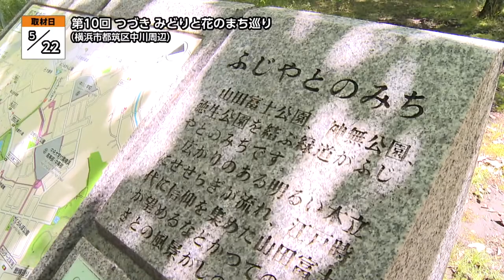地モトNEWS【第10回 つづき みどりと花のまち巡り】2022/5/28放送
「横浜市都筑区」の【第10回 つづき みどりと花のまち巡り】をお届けします！
■第10回 つづき みどりと花のまち巡り　■場所：横浜市都筑区中川

5月22日、横浜市都筑区にある中川駅を出発し、周辺地域を散策する「つづき みどりと花のまち巡り」が開催されました。
これは、「都筑をガイドする会」による案内を聞きながら、まち巡りが楽しめるイベントで、この日はおよそ60人が参加しました。

■都筑をガイドする会 吉澤 義則 さん
「3年前のですね、都筑区が25周年を迎えましてね、このイベントがスタートしまして、今日は第10回なんですけれども。緑道ということで、くさぶえのみちとふじやとのみちと、都筑が自慢できるですね、両方を歩くようにしております」

都筑区に広がる総延長15キロの緑道は、車道に面していないので、ゆったりと散策が楽しめるのも魅力の一つです。
今回は、中川駅や北山田駅周辺の緑道を中心に、7キロ程度のコースをおよそ3時間かけて、たっぷりと散策しました。
同行するガイドから、草花や生き物、歴史などの解説を聞いた参加者からは、「普段、何気なく利用している緑道に、改めて自然や史跡の魅力を感じた」との声も上がっていました。

■参加者
「ガイドさんが歴史とか、お花の名前とか、いろいろ教えてくれたことは良かったと思いますね」
「せっかくこういう財産みたいなものがありますので、地元の。こういったイベントがあると、とても良いと思います」
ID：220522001